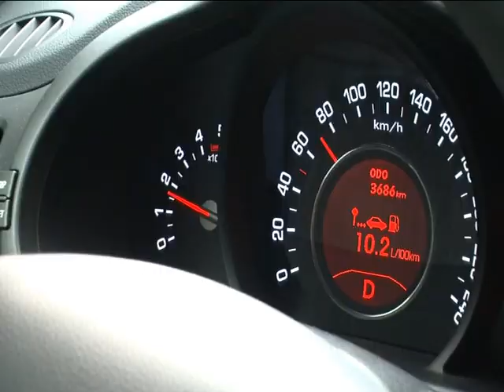2011 Kia Sportage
Embodying Kia's new visual dynamism, all-new Sportage is a fresh, bold, athletic and sporty design that blends the key features of an SUV - the commanding driving position, heightened sense of security and raised ground clearance - in a sleek and urban-friendly design.